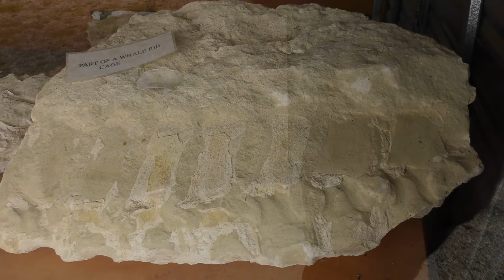Whale Fossil Lookout 4K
Whale Fossil Lookout, Otago, New Zealand
November 2018